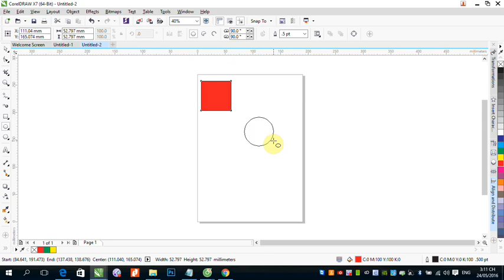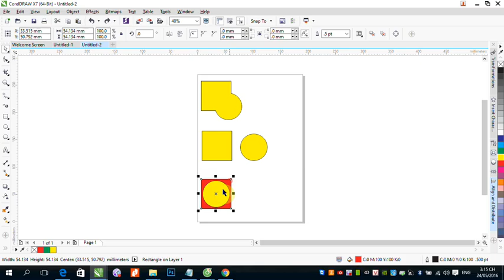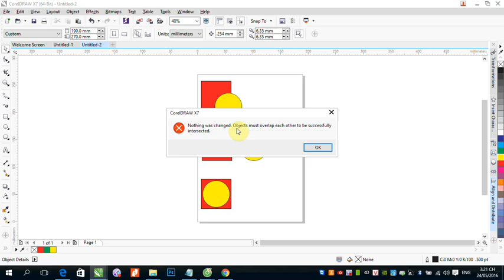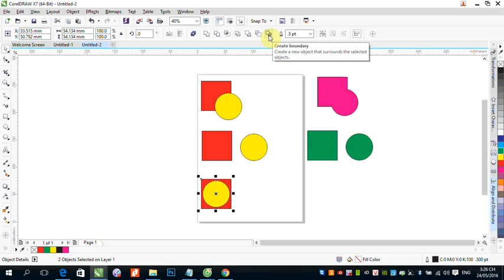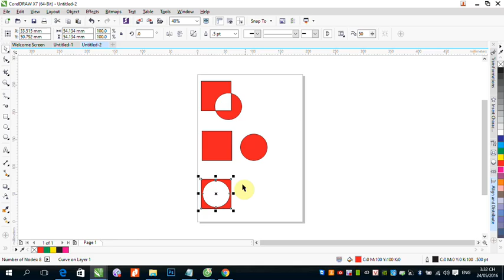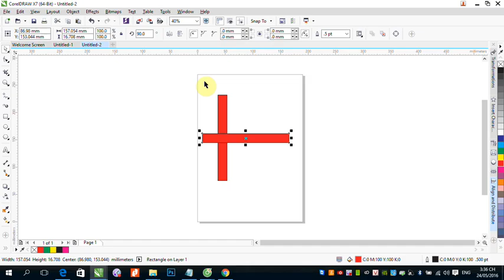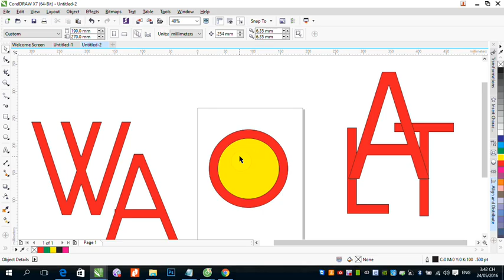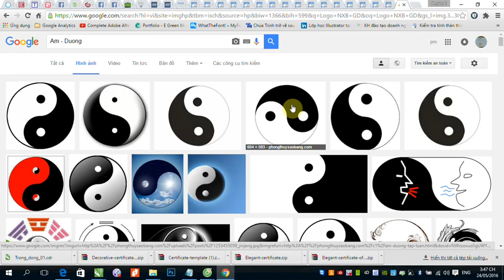B2 3 Shaping Demo BT